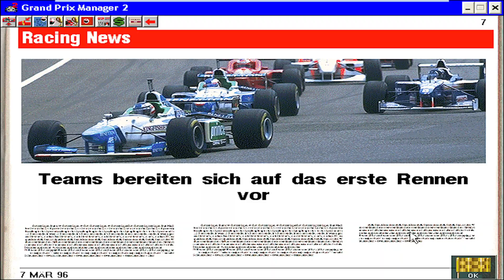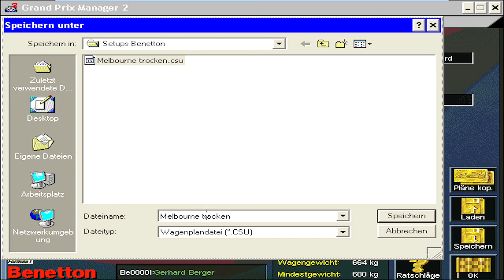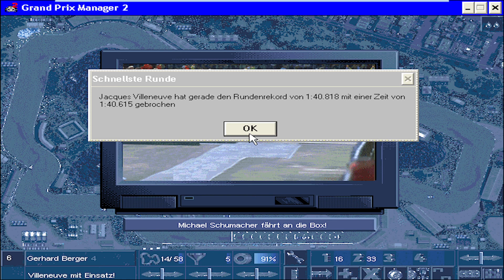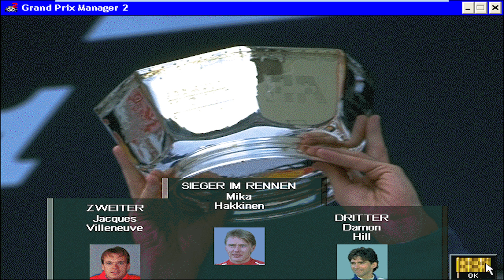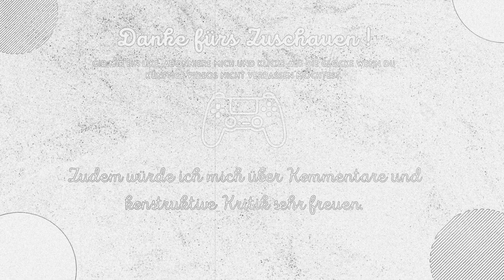Grand Prix Manager 2 Retro Play #1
Herzlich Willkommen zu einem Retro Play. Hier handelt es sich um ein Lets Play über einen F1 Manager, genauer gesagt um den Grand Prix Manager 2.Der Grand Prix Manager 2 von Micro Prose stammt aus dem Jahr 1996 und gibt einblick auf die F1 Manager Games der 90er Jahre. Jeden Sonntag gibt es eine Retro Play Ausgabe auf die wir uns freuen dürfen.

Bei meinem Kanal wirst du spannende Simulations Lets Plays finden. Dieser Content wird regelmäßig weiter ausgebaut damit wir uns zusammen am Zocken erfreuen können. Desweiteren wirst du bei mir auch vieles zum Thema Retro Gaming finden. Außerdem wirst du von mir mit Infos und News zu erscheinenden Games versorgt.